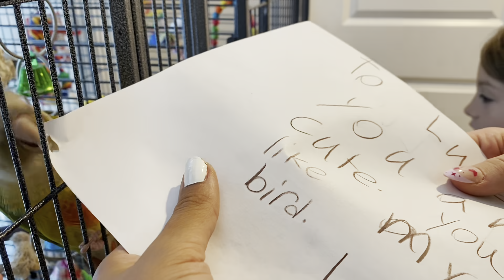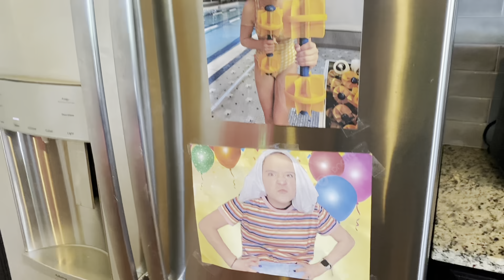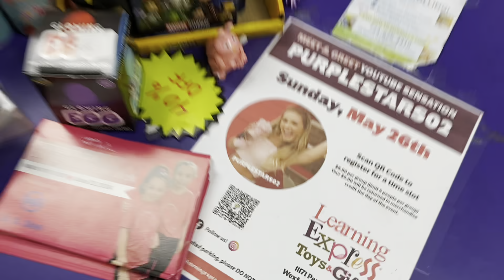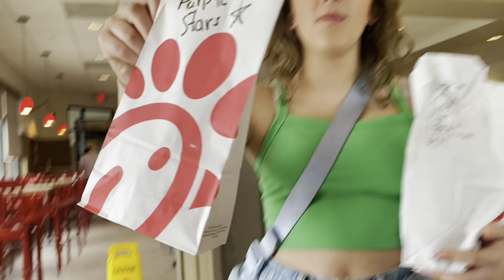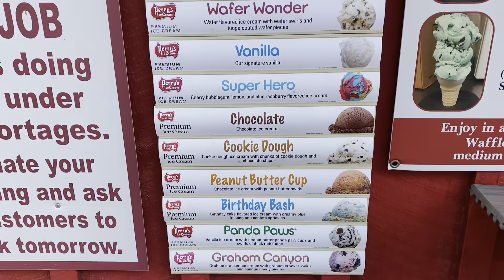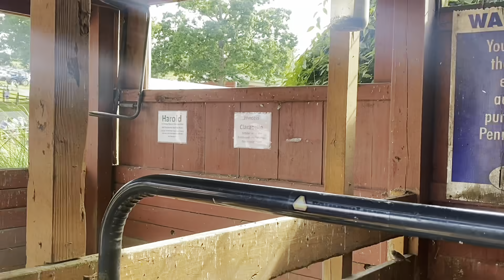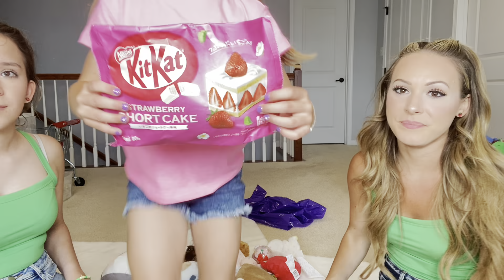WE BABYSAT OUR BIGGEST FAN FOR 24 HOURS (EPISODE 2) 😱🫢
WATCH BABYSITTING OUR BIGGEST FAN PT 1 HERE ➡️ WE BABYSAT OUR BIGGEST FAN FOR 24 HOURS 😱🥹💗

Do YOU want the chance to be in our babysitting video series? Must have parents permission.